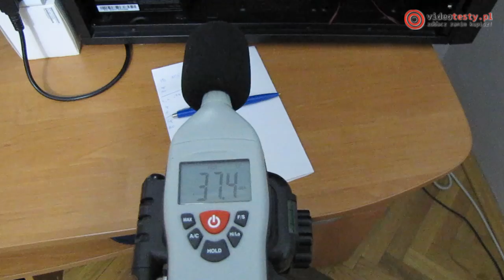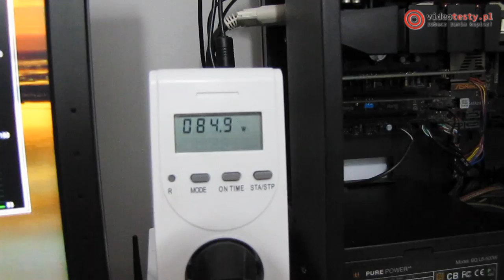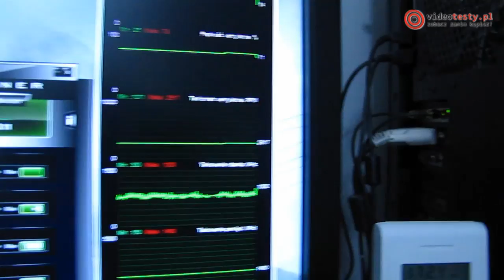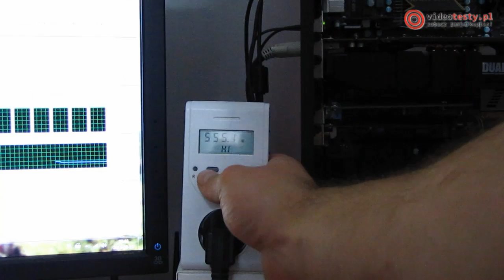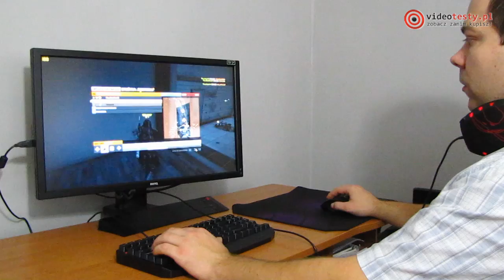Sapphire Radeon HD 7970 Dual-X test karty graficznej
Redakcja Portalu
VideoTesty.pl *